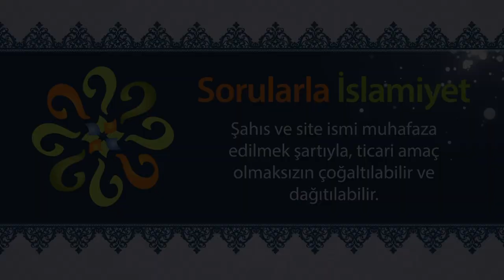Ezan vakit girmeden okunabilir mi?